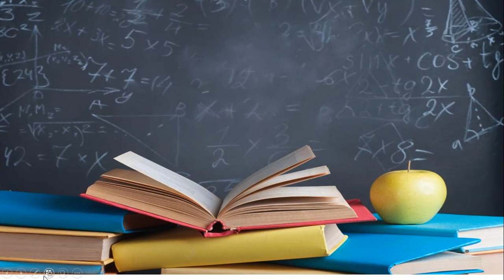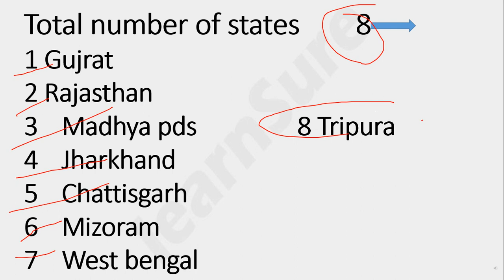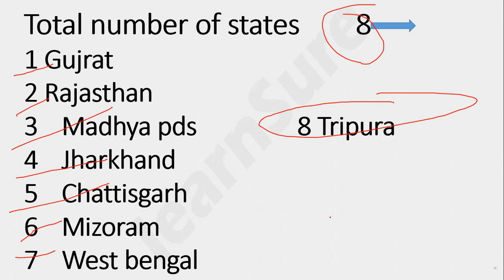Tropic of cancer ||कर्क रेखा ||English to English || English to Hindi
This is the 2 video of Gk Booster from LearnSure education channel
we are covering all the important topic of gk which is highely imortant.
LIke our fb page LearnSure